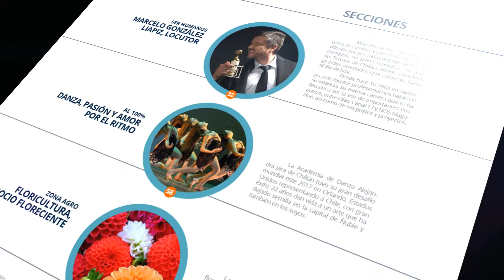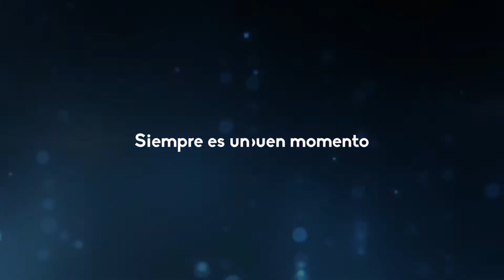Trailer 185 Nos Magazine Chillán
Avance de contenidos edición Nº 185, NOS magazine Ñuble